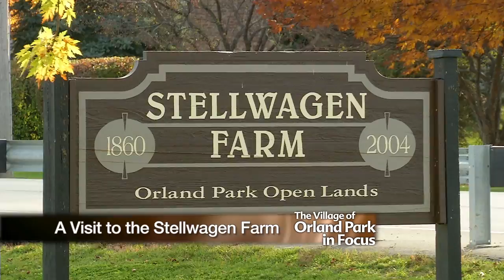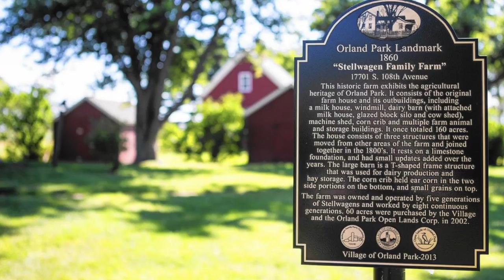Village of Orland Park IN-FOCUS: A Visit to the Stellwagen Farm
Village of Orland Park IN-FOCUS Host Sarah Callis visits the Stellwagen Farm at 171st and 108th Avenue in Orland Park.